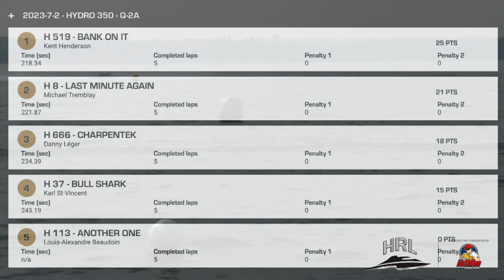Brockville 2023-HRL Hydro350 Heat 2A